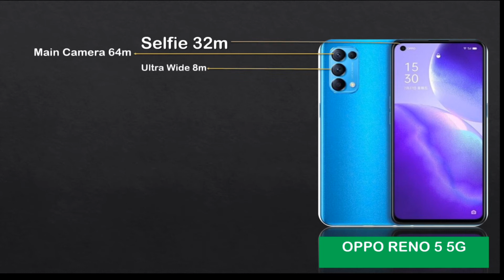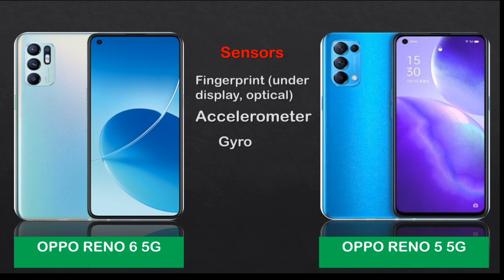ياترى مين الأفضل ؟ | Oppo Reno6 or Oppo reno5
قبل ماتفكر تشتري اوبو رينو 6 انت محتاج تعرف الفرق بينه وبين النسخة الاقدم اوبو رينو 5 يعتبر مفيش اختلاف ملحوظ بين التليفونين الا فى بعض المواصفات ممكن تهم بعض الاشخاص واللي هنعرفها من خلال الفيديو

 هنستعرض مواصفات كل هاتف وايه اللي يميزه عن الاخر فى انتظار تعليقاتكم .